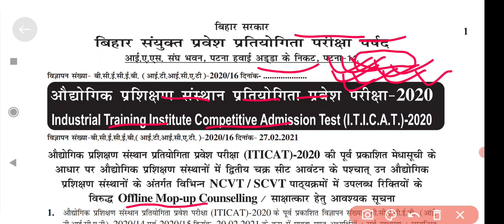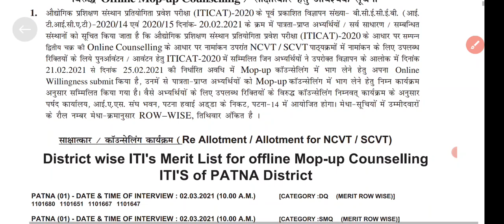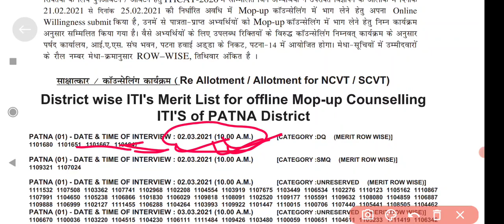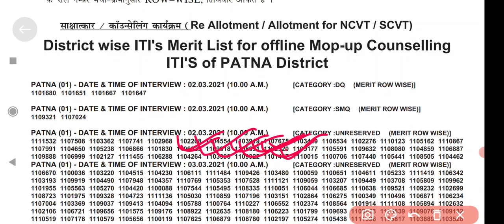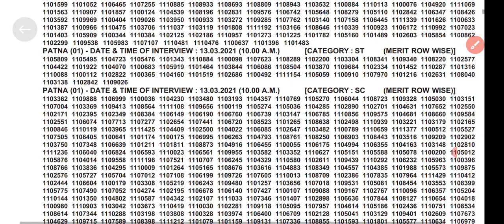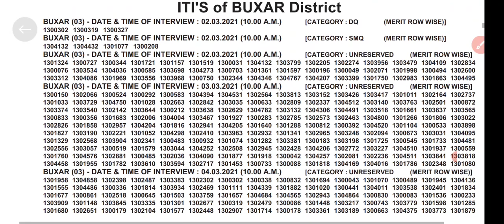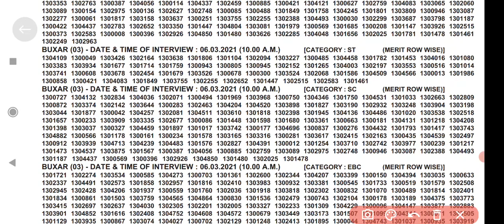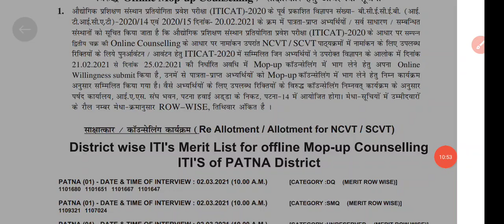Bihar iti mop-up counselling 2021|| offline mop-up counselling merit list check karne ka tarika,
बिहार iti में कौन सा trade लेना चाहिए,
bihar iti main kon sa trade lena chahiye